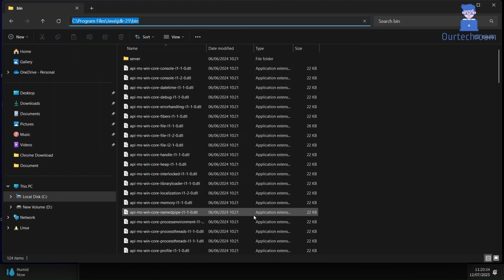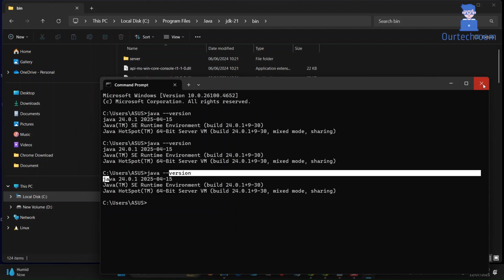How to Switch Between Multiple Java Versions (JDK) on Windows 11 | Java 15, 17, 21, 24+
In this video I will show you the power of managing multiple Java versions (JDK) on your Windows 11 machine! In this step-by-step tutorial, you'll learn how to seamlessly switch between Java 15, 17, 21, 24, and beyond—perfect for developers working on diverse projects or testing across versions.

What You’ll Learn:
How to install multiple JDK versions (Java 15, 17, 21, 24+)
Setting up environment variables for each JDK
Switching Java versions using batch files or PowerShell scripts
Checking your active Java version in the command line